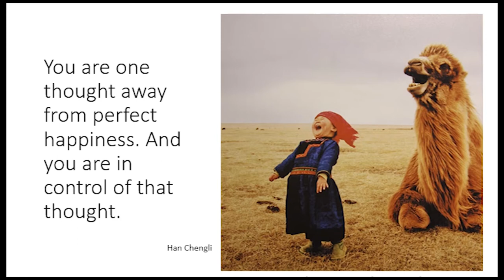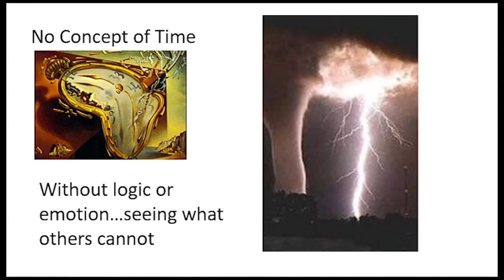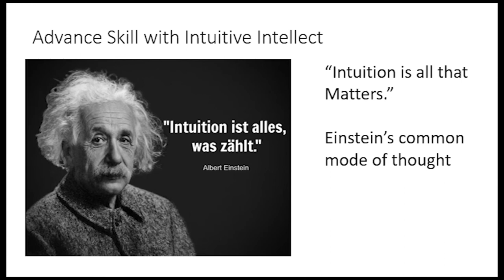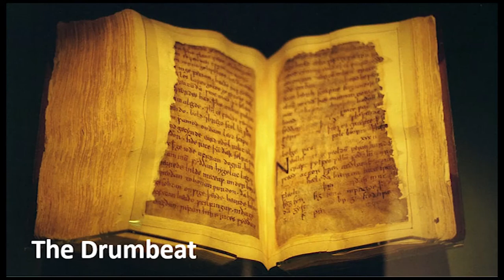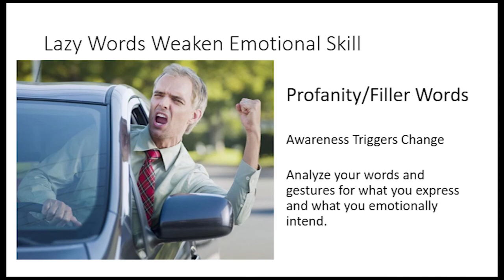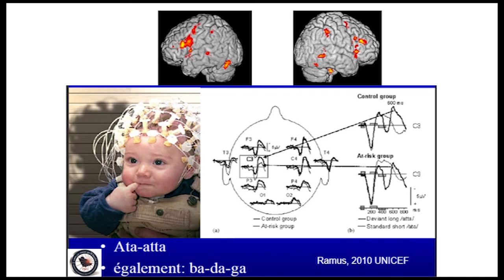Writing for the Soul of the World Part 3: The Universal Grammar of Story with Hazel Denhart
In Part III we look at our intuitive ways of thinking, the dangers of it, and how to develop it to a higher level. We also turn to power of language and how certain categories of words weaken our writing while simple changes in the way you talk in your everyday life can unleash a reservoir of creative power.